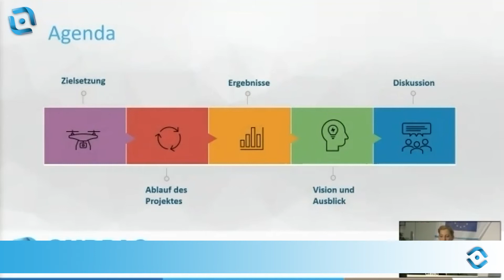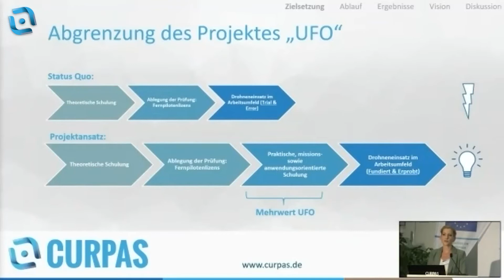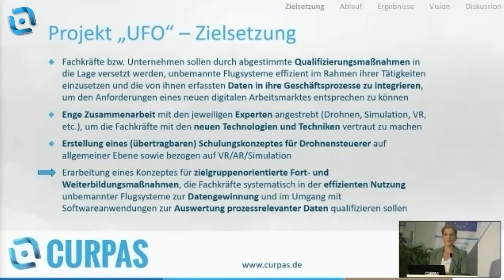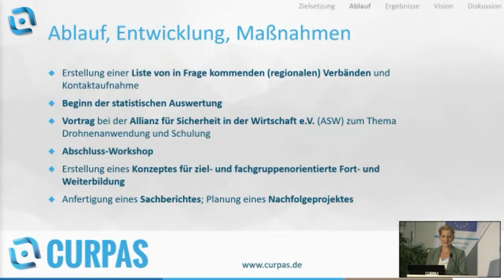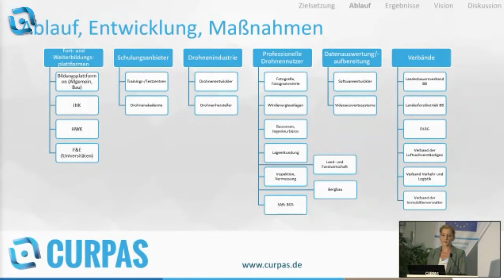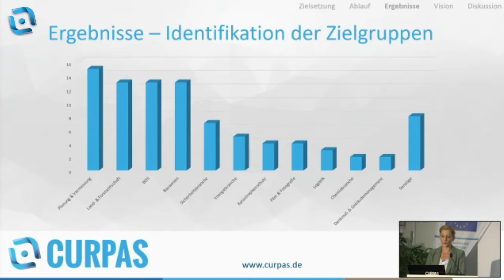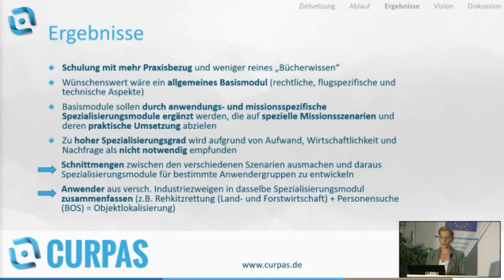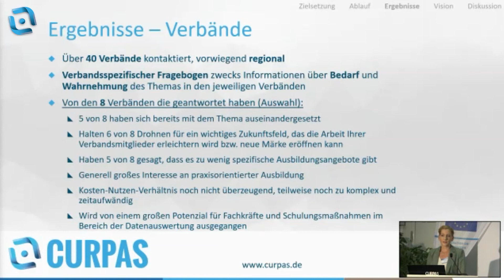Lecture by Nicole Lüdke - Panel Cooperation Poland Germany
CURPAS e.V.
Frau Lüdtke hat 2020 bei CURPAS e.V. das Projekt UFO – „Unbemannte Flugsysteme als Optimierungswerkzeuge“ als Projektleiterin übernommen. „UFO“ setzt sich mit der Entwicklung und Konzeption zielgruppenorientierter Fort- und Weiterbildungsmaßnahmen auseinander, die Fachkräfte systematisch in der effizienten Nutzung unbemannter Flugsysteme zur Datengewinnung und im Umgang mit Softwareanwendungen zur Auswertung prozessrelevanter Daten qualifizieren sollen. Frau Lüdtke erläuterte in ihrem Vortrag den die Planung, Durchführung und aufgetretene Probleme bei solch einem Projekt.